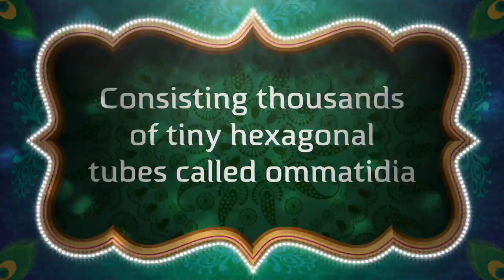Insect Eye Insect macro photography compound eye